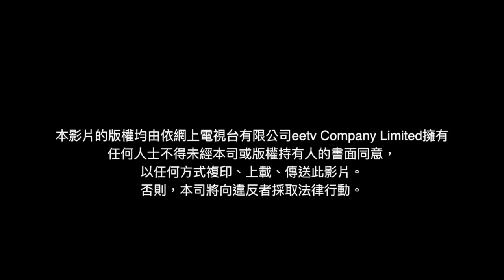下屆特首一定要查官員及議員有無貪污